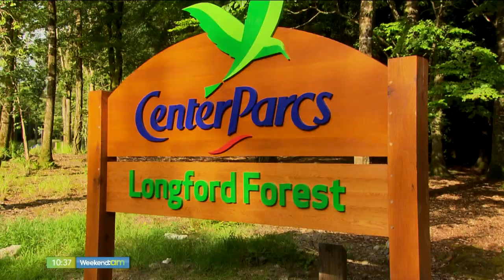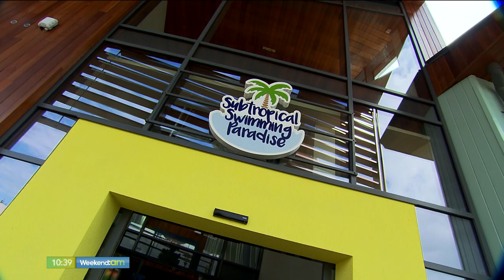ANNA VISITS CENTER PARCS 1